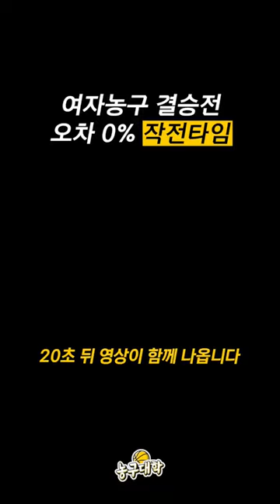작전판에 그린 대로 출력되는 역대급 작전타임